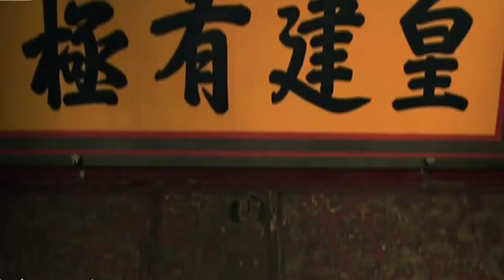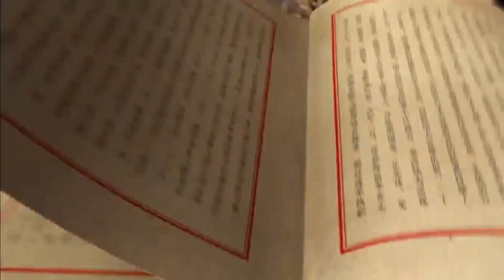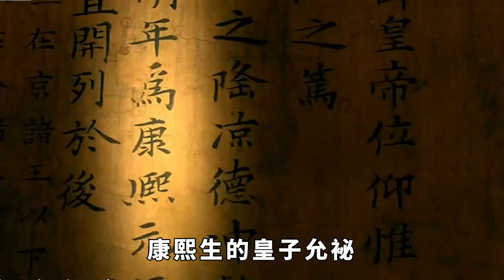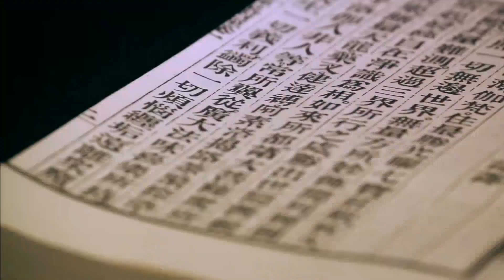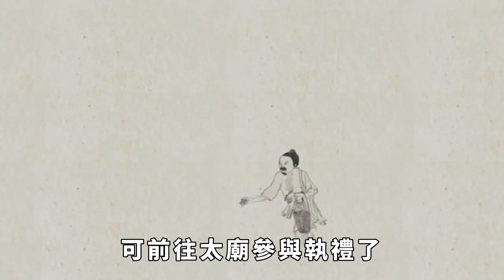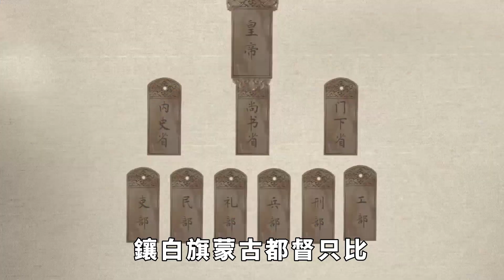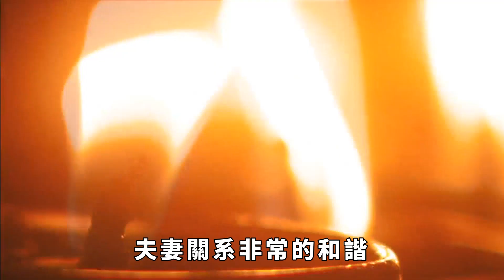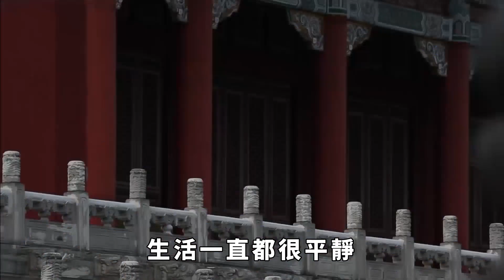大清朝最幸運的皇子，康熙62歲所生，被雍正當兒子一樣養大！【歷史解讀】趣味歷史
劉備曾經說過：女人如衣服，兄弟如手足。可是，這種情況想來只對窮人有效，那些富家子弟，特別是皇子之間，最為忌憚的往往就是自己的兄弟，比如「九子奪嫡」，是何等的慘烈、血腥。而讓人們想不通的是，就是那位最終奪得皇位的雍正，卻一改常態，不僅容下了自己的兄弟，甚至還待其為子。有沒有很好奇何人如此幸運？那就一起來看看這位幸運大神的順遂人生。